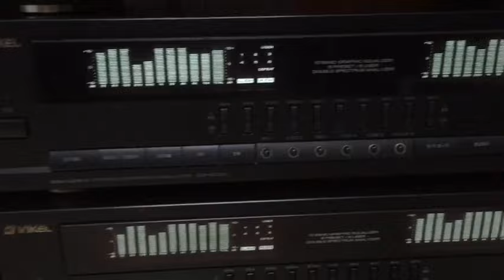Lọc Bãi Hàn Quốc - Inker 5010 - 6010 Xuất Nhật điện đa cầu - ĐT : 0978.527.827 để được tư vấn